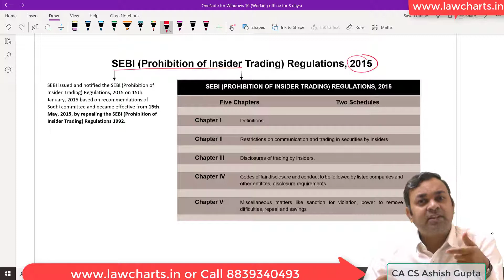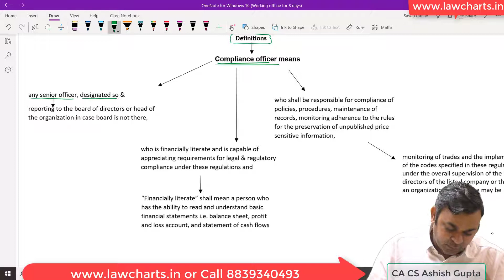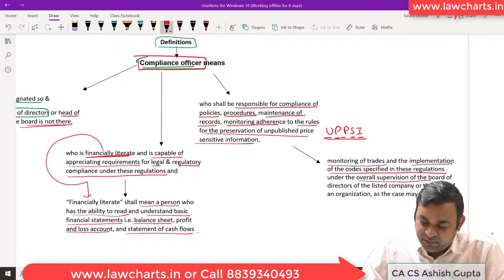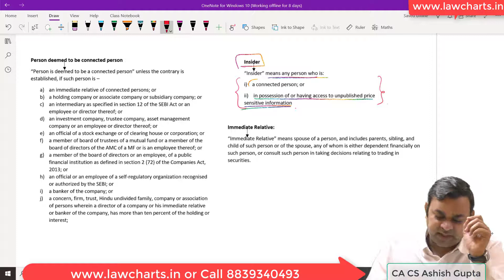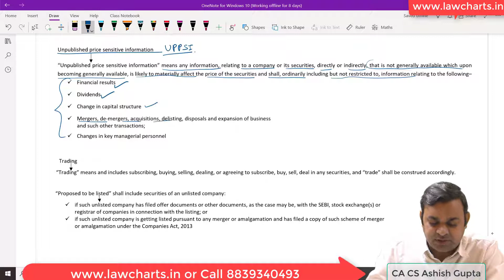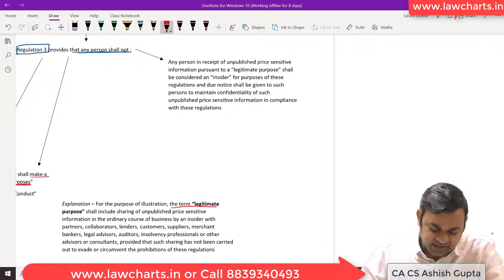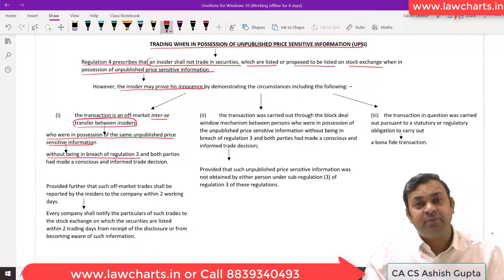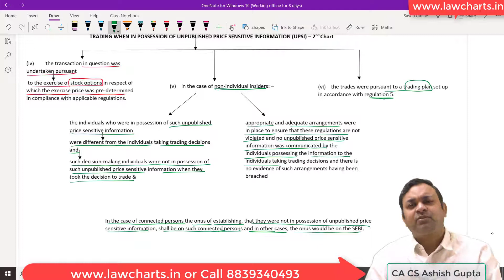SEBI(Prohibition of Insider Trading ) Regulation, 2015 | CS Executive | SLCM | 1st lecture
This lecture belongs to Insider Trading Regulation , 2015 , relevant for examination , whole lectures is presented in a most simplified manner via CHARTS , if you want to buy Charts of Securities law & Capital Market , you can